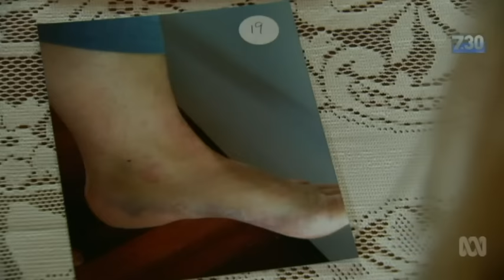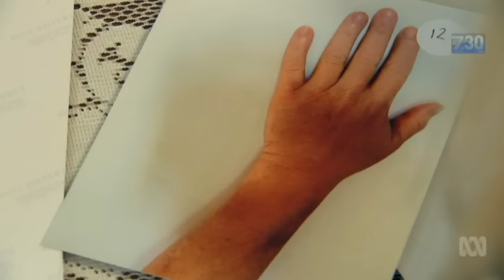Former police officer Yvonne Berry breaks silence on Ballarat arrest ordeal (2016) | 7.30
A woman who was captured on CCTV being stripped, stomped on and kicked in the Ballarat police cells has spoken out for the first time.